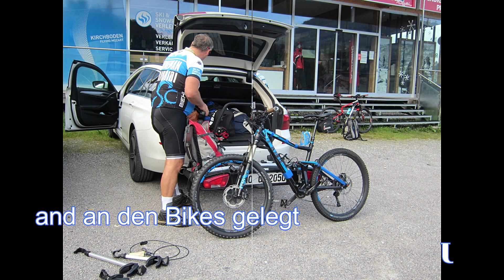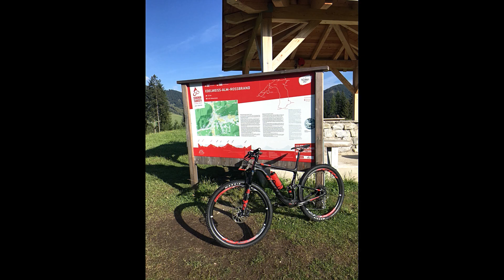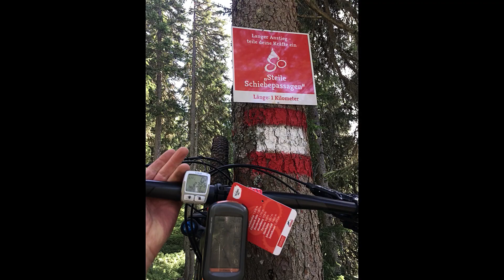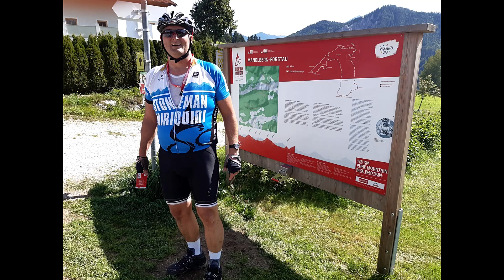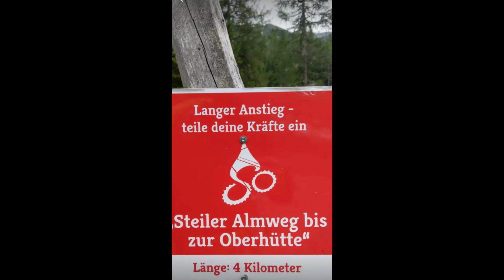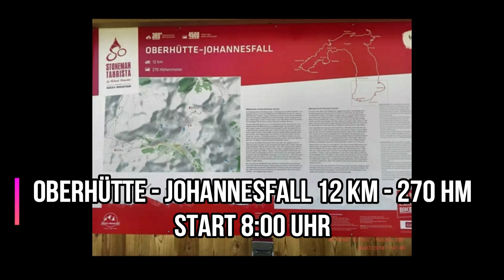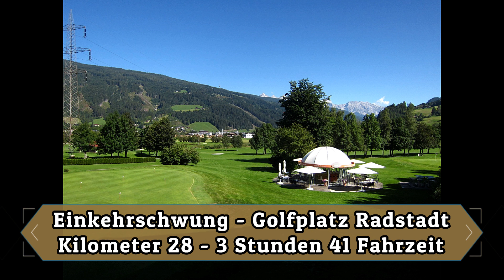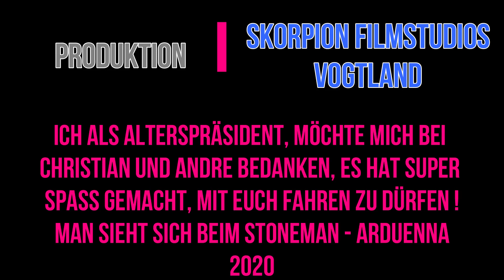20 Stoneman Taurista 14 09 15 09 2019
Stoneman Taurista in Österreich,  ist einer von fünf Stonemans in Europa des MTB Weltmeisters Roland Stauder.
Ein Erlebnis und Abenteuer der Extraklasse, in einer traumhaften Landschaft in den Obertauern.